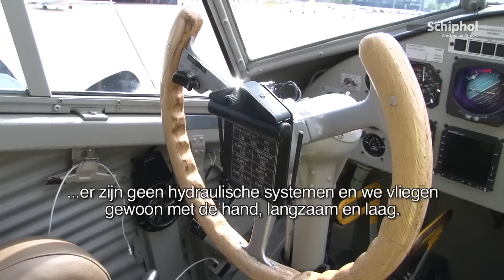Golden oldie Ju 52 van Lufthansa op Schiphol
Dit jaar vliegt Lufthansa 50 jaar via Schiphol. Om dit te vieren kwam Tante Ju op bezoek: een 3-motorige Junkers Ju 52 van Lufthansa uit 1936!